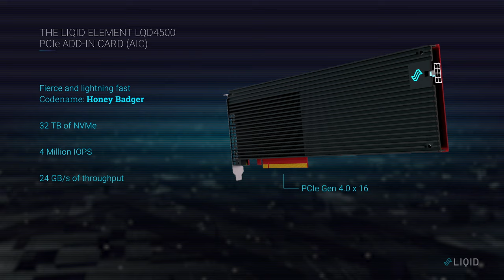Liqid Element LQD4500 NVMe SSD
The Liqid Element LQD4500 SSD is a PCIe NVMe AIC device that offers high storage capacity and extreme performance for mission-critical and performance-demanding workloads. It is an ultra-thin, FHFL card that works seamlessly with systems that have existing PCIe slots. This makes the LQD4500 ideal for deployment in data center and enterprise applications.